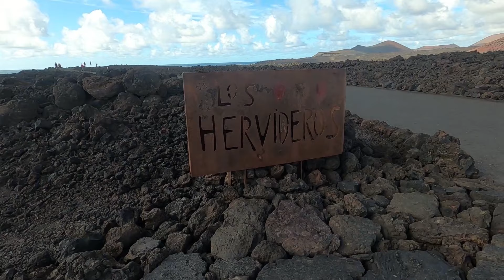LANZAROTE - Les meilleures visites et activités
Cette île des Canaries au climat idéal toute l'année, a beaucoup à offrir : des plages magnifiques, des paysages semi-désertiques, des volcans aux couleurs changeantes selon l'heure du jour, sans oublier une cuisine savoureuse.
00:00 Introduction
00:17 Playa PAPAGAYO et playa MUJERES
00:43 EL GOLFO et LOS HERVIDEROS
01:51 PLAYA DEL RISCO
03:20 Vélo de PUERTO del CARMEN à ARRECIFE
04:39 Randonnée à FEMES
06:36 Volcan EL CUERVO et MONTANA COLORADA
07:15 Piscines naturelles à PUNTA MUJERES
07:43 Découvrir la GRACIOSA à VTT
08:58 Randonnée à MONTANA ROJA
10:04 Vignoble de la GERIA
📸 MATERIEL
🎹 MUSIQUE
Music | "The Way" by LiQWYD